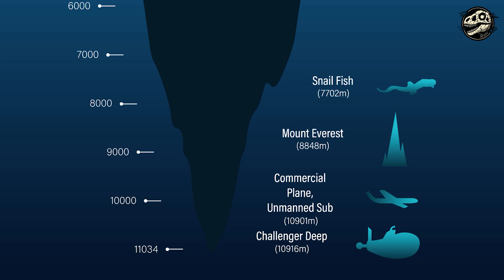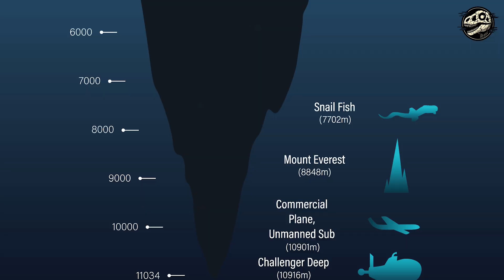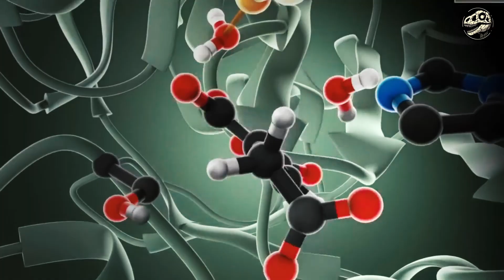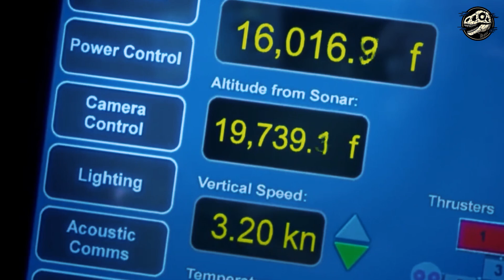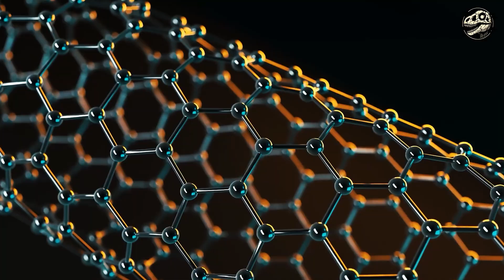What Has Been DISCOVERED in the MARIANA TRENCH Recently?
The LAND that created MUTANT creatures... is real
The TRUE BRUTALITY of the Ice Age: Who Survived